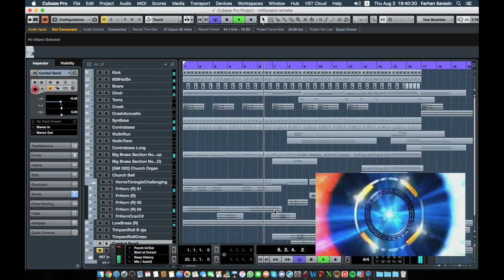Who Wants To Be A Millionaire Theme (Cubase Remake by Farhan Sarasin)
Hi!

I miss this show so much, and also love the music for the show. Here's a remake I made in Cubase of the iconic television quiz show in the late 90s and early 2000s.

Original by
Matthew Strachan and Keith Strachan

Remake by
Farhan Sarasin

Instruments and Sound Libraries used in this remake, for those who are curious:
-Orchestral Companion Strings
-EastWest Hollywood Orchestra (Brass and Orchestral Percussion)
-SoundCanvas VA (Drum machine, choir and bell)
-HALion Sonic SE (this stock plugin comes with cubase, surprisingly mimicks the main melody line sound so well!!!)
-Sylenth1 (Synth Bass)